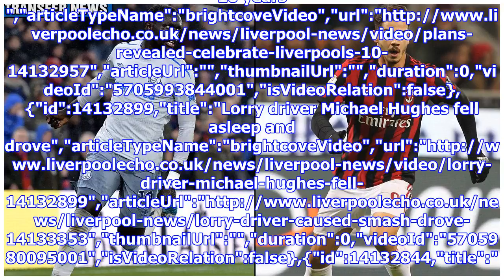Everton youngster refuses to rule out transfer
/ Blues monitoring Silva situation","keywords":"","duration":85,"uploadDate":"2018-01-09T10:55:25Z","seo":{"publisher":{"@type":"Organization","name":"liverpoolecho","url":" Croll-LE","sourcedBy":"","contentVertical":"Undefined","clearance":"Network","source":"06bef9c772ff856fcdfb6f8f237b9c80","sourceUrl":"","site":"Undefined"}},"suggestedData":{"videos":[{"id":14130586,"title":"Liverpool fans pick their replacements for Coutin","articleTypeName":"brightcoveVideo","url":"